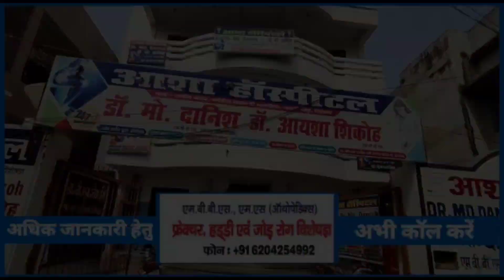CM नीतीश कुमार ने बड़े पैमाने पर इन जिलों में DM और SP का कर दिया तबादला, मचा हड़कंप देखिए LIVE ?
- FOLLOW ME -